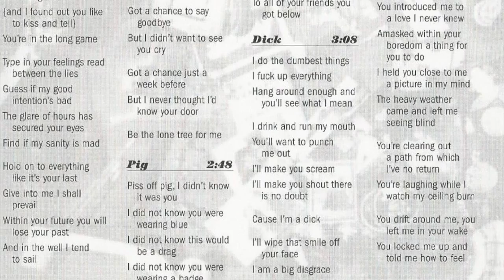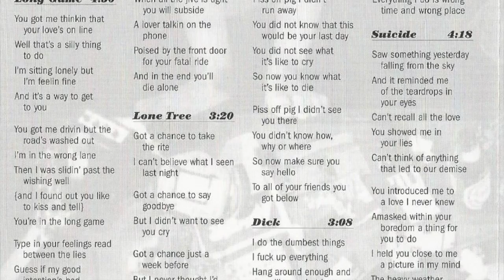PIG - Nectar Quartet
1999 Release Track 3 - PIG on Drip by Nectar Quartet